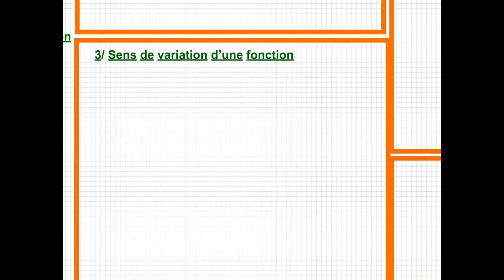Généralités sur les fonctions (1) 3éme année sécondaire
: للاشتراك في الحصص الاسبوعية المباشرة يمكنك زيارة موقعنا
او الاتصال بنا على الرقم 24431842
اوعلى  الصفحة الرسمية متاعنا